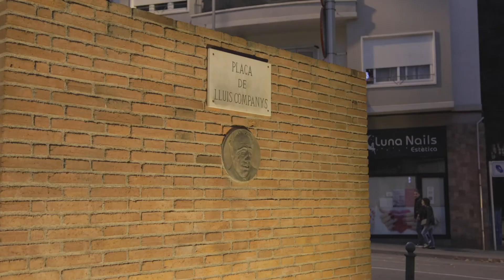Manresa recorda, amb una ofrena floral, a Lluís Companys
Manresa, igual que gairebé totes les parts del Bages i arreu del país van recordar al president companys en l’aniversari de la seva mort. Ho van fer en la plaça que està dedicada al president màrtir i que va morir assessinat. Òmnium Bages-Moianès van organitzar l’acte en que es va fer una ofrena floral. En l’acte hi va parlar la periodista Clàudia Pujol, directora de la revista Sàpiens. Ella va ser l’encarregada de donar detalls sobre el president, fent 5 centims de la seva vida i la seva mort.

Tot plegat també, va explicar com Companys va començar a fer carrera política

Tot plegat es va concloure amb una lectura de textos a càrrec de La Veurem Teatre i la interpretació de cançons, amb el cor Lupulus Emsembla.